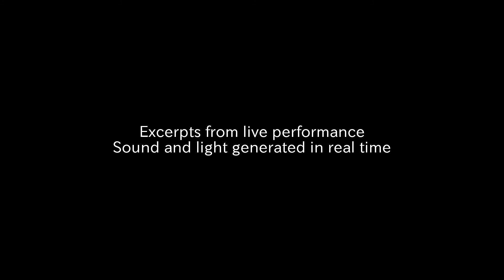Performance Art meets Technology - Corpus Nil by Marco Donnarumma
Corpus Nil is the new performance by performance artist and researcher Marco Donnarumma. Two years in the making, this work hybridises the languages of dance, sound art and body art into a tense choreographic interchange between a human performer and an autonomous machine.

As the performer moves, the machine uses the bioelectrical voltages and the bioacoustic sounds from his body as the raw material to autonomously generate monolithic sound and light patterns. The human performer and the machine, form a novel kind of body, unknown and partial, disturbing and graceful.

As in a trance-like experience, the pulsating rhythm induces visual and auditory effects: while the physical form of the body on stage seems to gradually mutate, its corporeal sound is felt as it was beating within the spectator’s bodies.